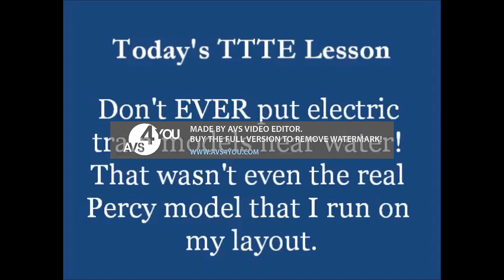BadRiderAlumni Speed up x12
VST Plug-ins Used:
Orange Vocoder
4ormulator
CMT_Bitcrusher_2
tb_grumblebum
Full Bucket Frequency Shifter
ERZATZ
IO/Phaser
TAL-Bitcrusher
MonstaChoruss

Video Plug-ins Used:
NewBlueFX
Ignite
Sapphire
Twixtor
HitFilm

Internet:
My iPad
My Phone
My Computer

Software Used:
AVS Video Editor
VSDC

iPad Software Used:
MegaPhoto
Videoleap
Picsart
CapCut

1.No putting age restrictions
3.No removing videos
4.No community guidelines
5.No spambots allowed